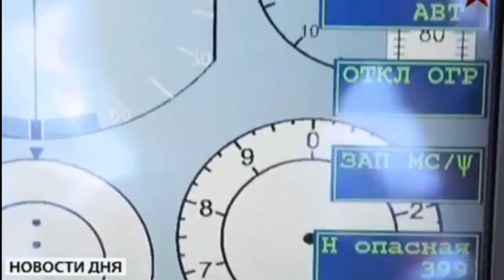МиГ 29СМТ Новый Истребитель Российских ВВС! Донбас Донецк Славянск Луганск Славянск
Бандерлоги в Славянске,Волноваха сегодня,
Рубежное,Лисичанск,Лисичанск сегодня,Валноваха
, революция на украине, война на Украине, Волноваха сейчас,Рубежное сегодня,, крым,донецк, харьков, майдан,